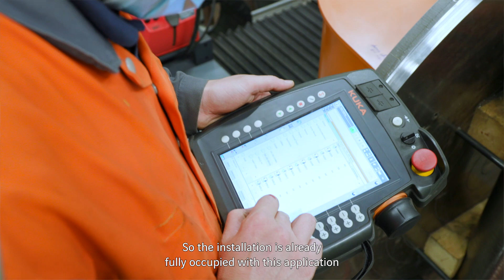How 3D printing can help to preserve environment?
Actemium is helping ArcelorMittal Gand to reduce its CO2 gas emissions. A 3D printer for metal - Wire Arc Additive Manufacturing - allows to repair existing parts of machine,s extending their life time, and reducing the amount of spare parts.

English with english subtitles